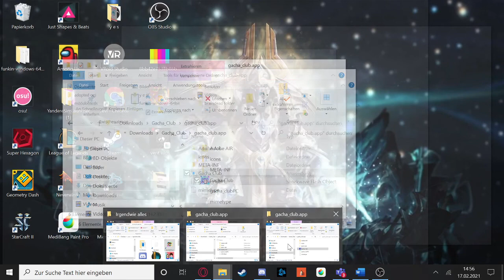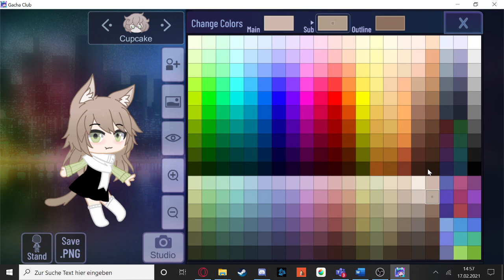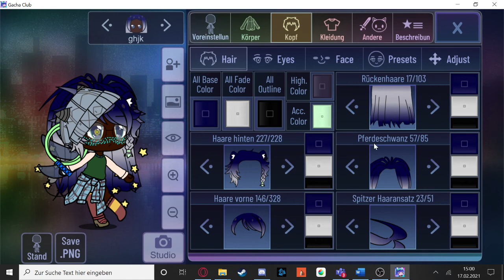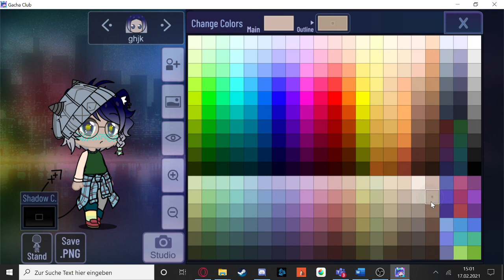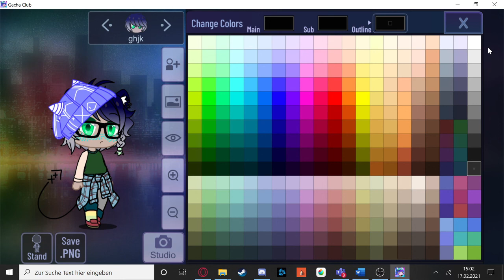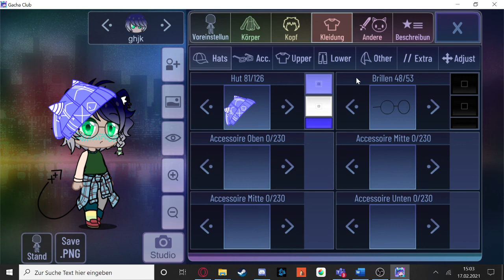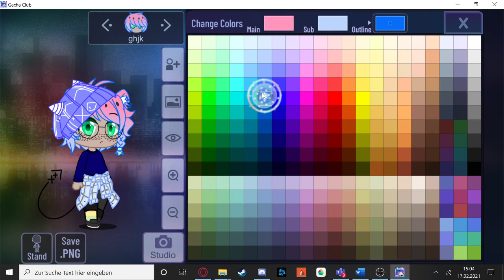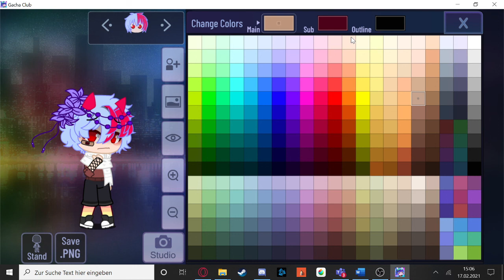messing around with gacha club / fixing 2 old ocs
yes
no
idk
lmao